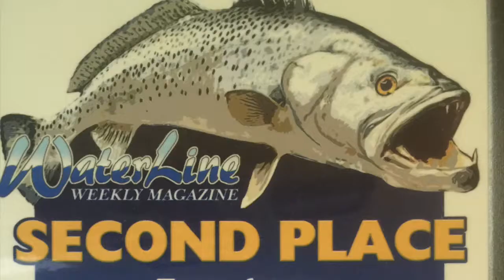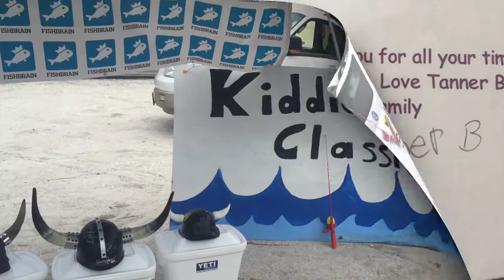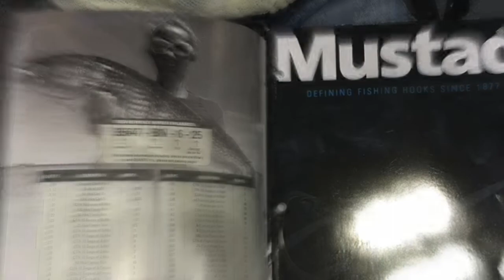Chasten Whitfield Habits are Hard to Break